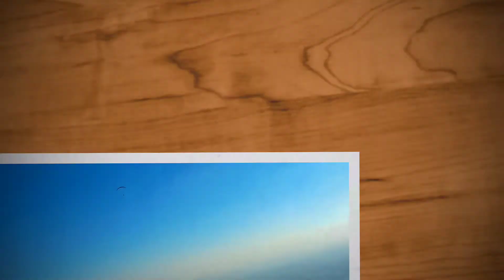Voando até a Lucas Nogueira : parapente Atibaia SP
Chaibe de Atibaia